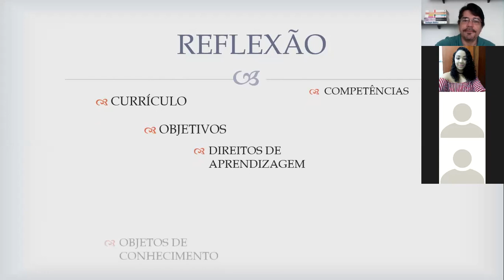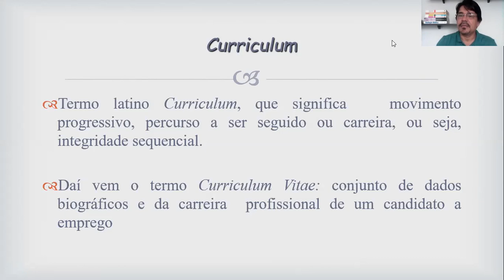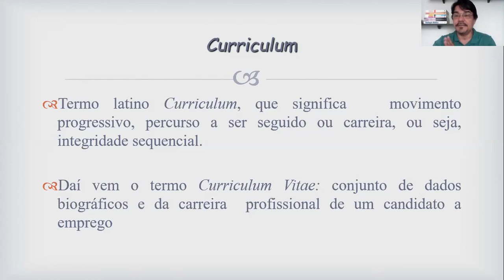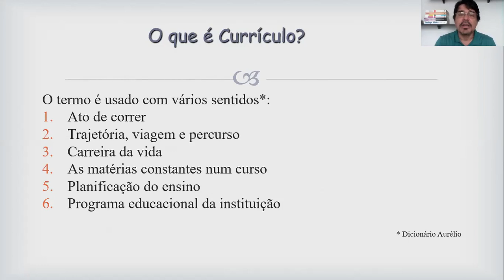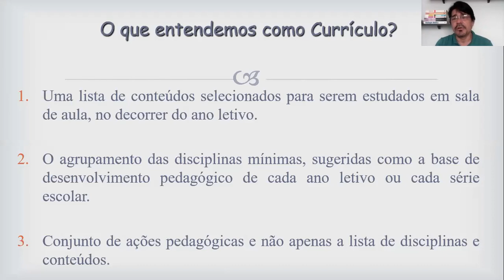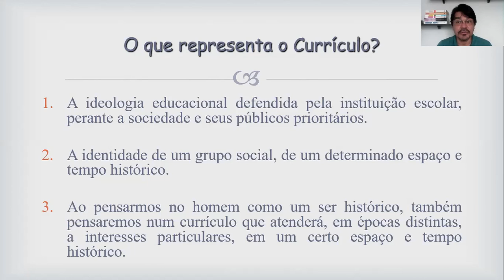CURRÍCULO E PROGRAMAS: revisão 01